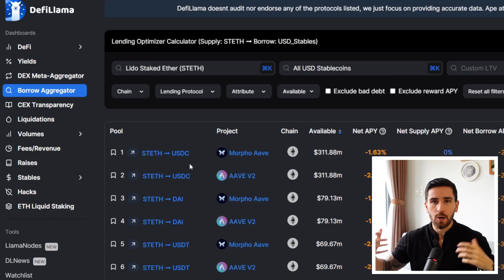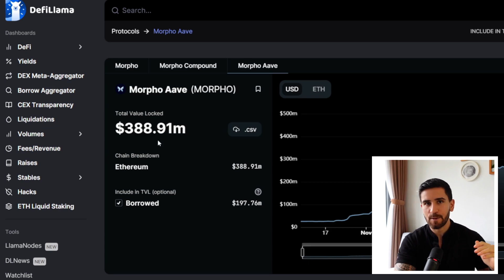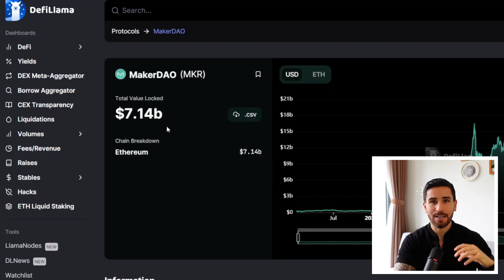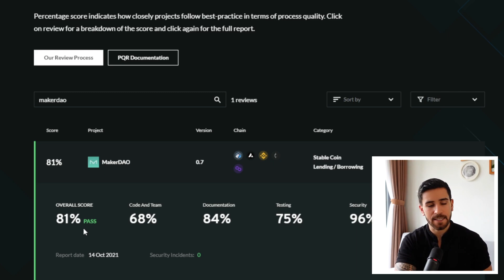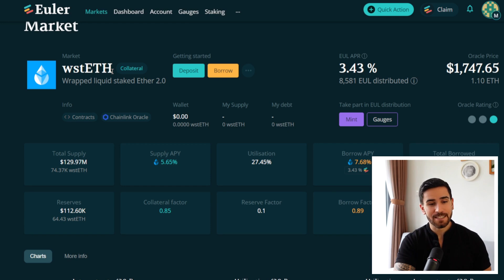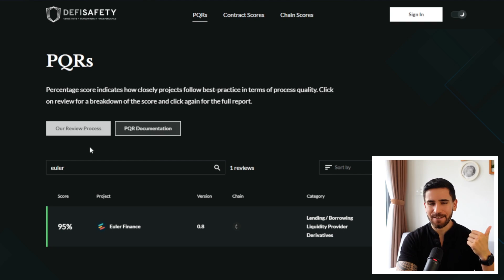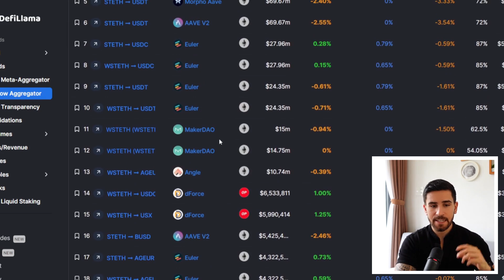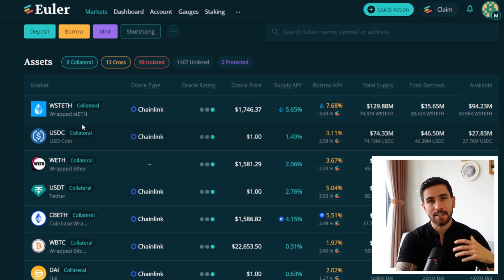Gestakte Ether hebeln | 8 Möglichkeiten im Vergleich 🔥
Liquid Staking Lösungen in Kombination mit Borrowing-Protokollen sind ein echter Segen. Hier lernst du über 8 Möglichkeiten, um gestakte Ether zu hebeln.

▬▬ MEMBERSHIP 👑

Die Mitgliedschaft beinhaltet:
✅ Wöchentliche 1h Strategie-Diskussionen
✅ Mein DeFi Ebook gratis
✅ Zugang zu unserer exklusiven Community
✅ Regelmäßige Live-Meetings mit Manu & mir
✅ Manu’s wöchentliche Trading Updates

▬▬ NEWSLETTER 🚨

Dort erhältst du:
✅ DeFi-Strategien
✅ Markteinschätzungen
✅ Portfolio-Updates

▬▬ EMPFEHLUNGEN ❤️

🔥 Hohe Sicherheit aufgrund der Größe
🔥 Günstige Kaufkonditionen
🔥 Schnelle Ein- und Auszahlung

⭐ Hackfrei deine Coins aufbewahren
⭐ Absolutes Must-Have im Kryptomarkt
⭐ Sorgenfrei in Krypto investieren

▬▬ ÜBER MICH 💡

Ich bin Kevin Söll, 2018 aus Deutschland ausgewandert und bereise seither die Welt. Auf diesem Kanal teile ich primär meine Passion für DeFi und mein Leben als Digitaler Nomade.

Dort erhältst du auch exklusive Tipps & Infos, die ich nicht auf YouTube teile.

▬▬ MUSIK 🎵

▬▬ INFO 💡

Timestamps:
0:00 Einleitung
0:48 Liquid Staking Lösungen
1:30 1) Aave
3:48 2) Morpho Aave
6:56 3) MakerDAO
11:37 4) Euler Finance
17:48 5) Angle
19:01 6) dForce
19:44 7) QiDao
20:13 8) Inverse Finance
20:31 Alternative LSD
21:55 Persönliches Fazit